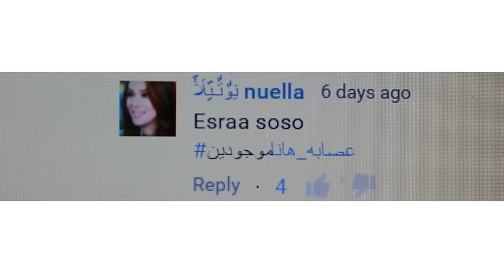ماسكارا زهري!!الصيحة الجديدة ل2017؟!(هانا تجرب)Pink Mascara! the new trend!?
♥ممكن نصل الفيديوا ل2000لايك؟/can we reach to 2000 likes
♥الماسكارا الزهري/the pink mascara :
♥القميص من : تامنون / shirt is from :Tamnoon

hushedit

-_-_-_-_-_-_-(أسئلة و أجوبة)-_-_-_-_-_-_-_-

♥- شو أسمك؟ / whats your name :
هانا
hannah

♥-أديش عمرك /how old are you  ؟
أنا من مواليد 1993 ! فأعملوالحساب و أحسبو ^_^
I was born on 1993 so do the math ^_^

♥- أي كاميرا بتستعملي/ what camera did you use ؟
canon 700D

♥- أي ديانة /religeon؟
مسلمة/Muslim

♥-where are u from?واين ساكنة؟
occupied  palestine| فلسطين المحتلة